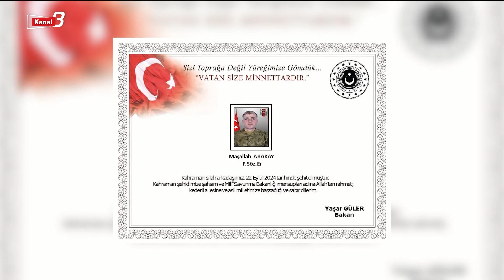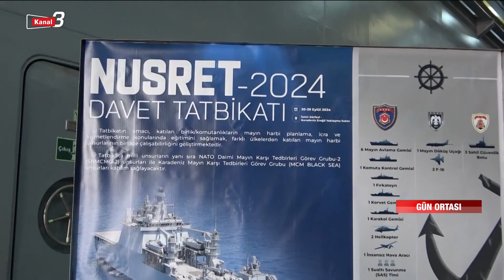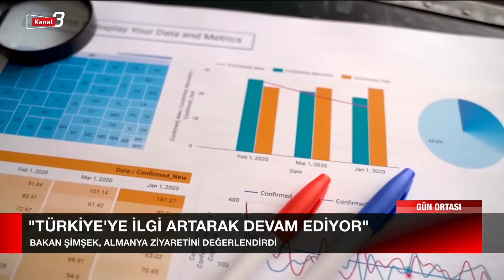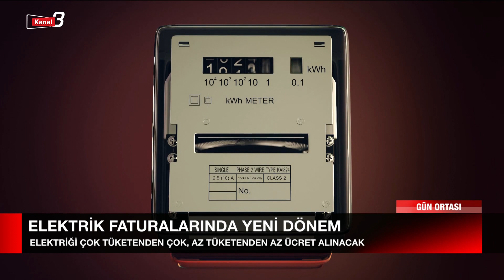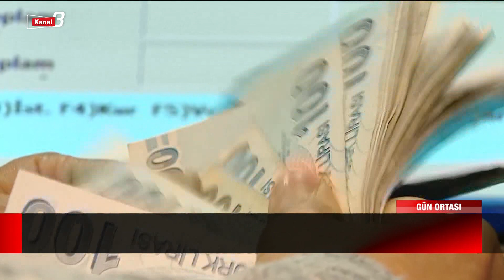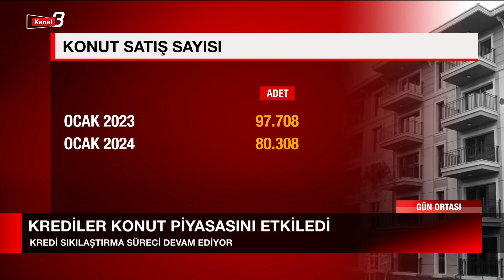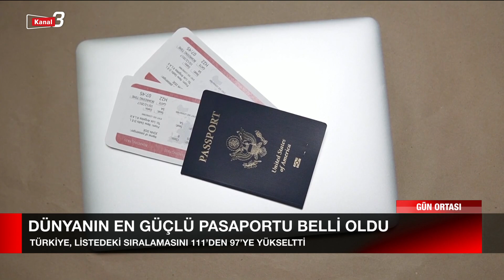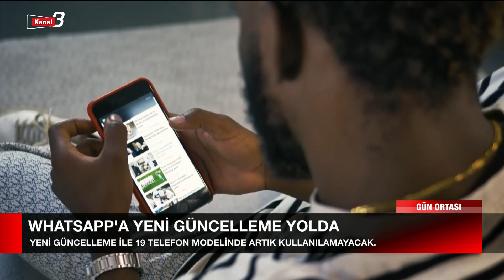Gün Ortası | 22 Eylül 2024